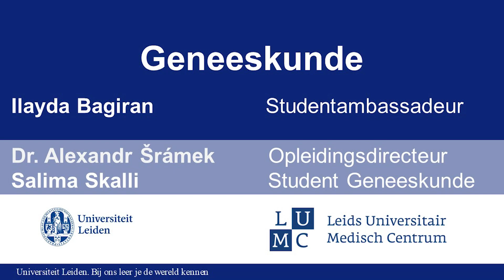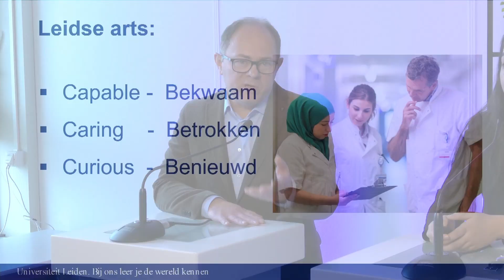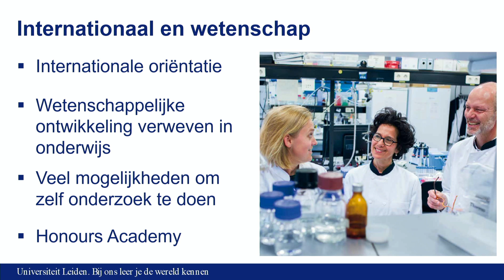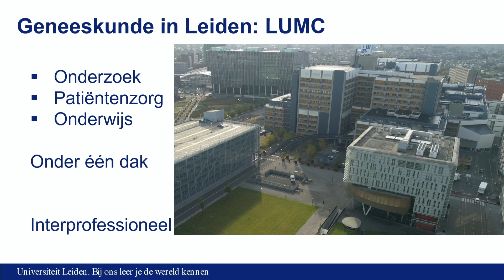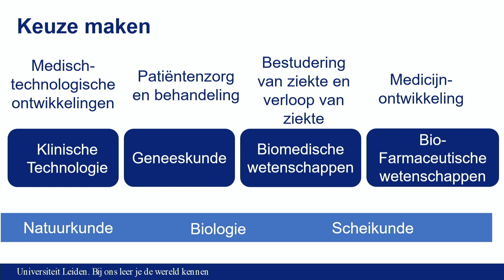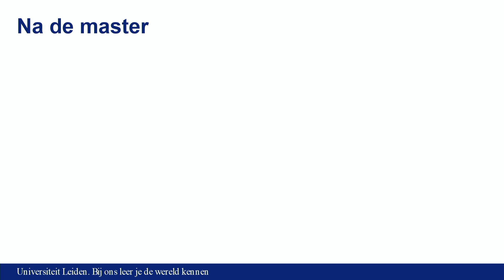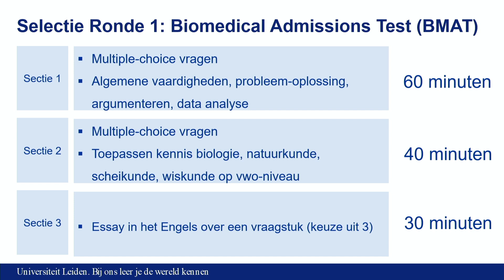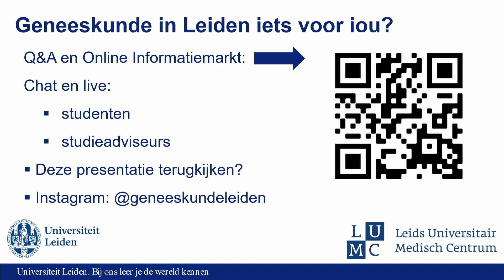Geneeskunde voorlichtingspresentatie 30 oktober 2021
Opleidingsdirecteur Alexandr Sramek geeft samen met studentambassadeur Ilayda en geneeskundestudent Salima een overzicht in wat het bachelorprogramma Geneeskunde in Leiden te bieden heeft, en hoe het is om als student deze opleiding te volgen.

Tijdens deze sessie konden kijkers live vragen insturen - deze worden ook in deze opname beantwoord.

De bachelor Geneeskunde wordt aangeboden door de Faculteit Geneeskunde/LUMC aan de Universiteit Leiden.